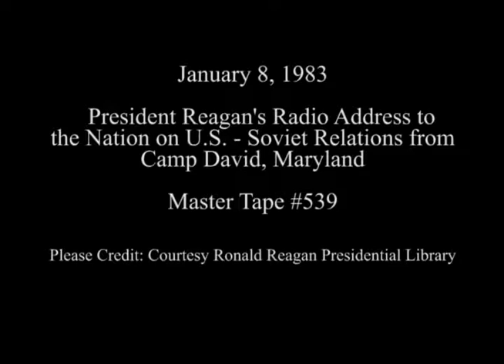President Reagan’s Radio Address to the Nation U.S. – Soviet Relations on January 8, 1983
Full Title: President Reagan’s Radio Address to the Nation U.S. – Soviet Relations from Camp David, Maryland on January 8, 1983

Access Restriction(s):Unrestricted
Use Restriction(s):Unrestricted